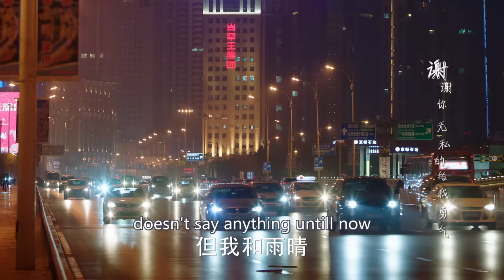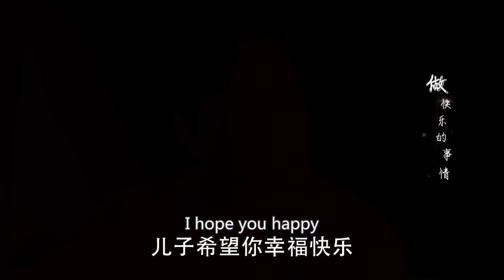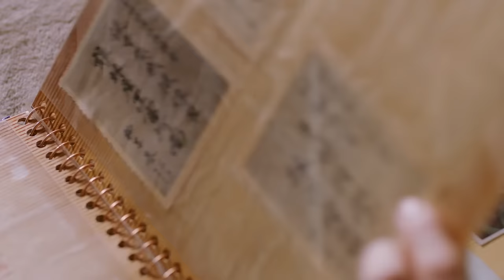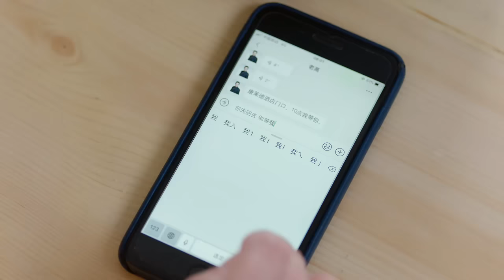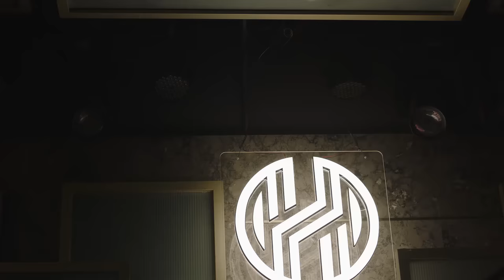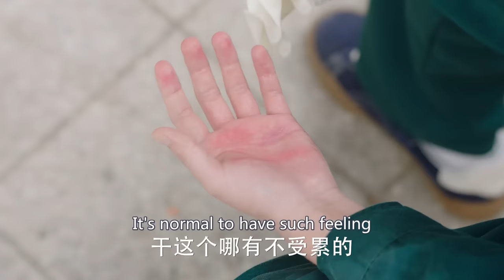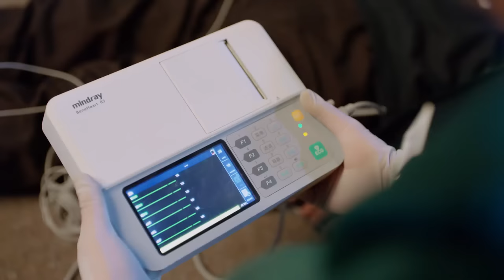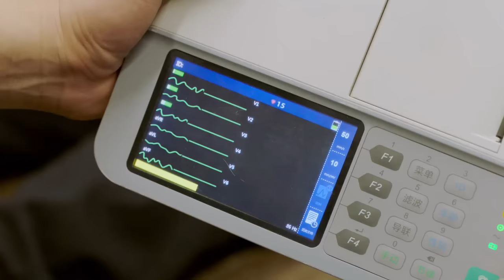【Multi-sub】My Girlfriend Is A Captain EP40︱Tong Liya, Tong Dawei | CDrama Base